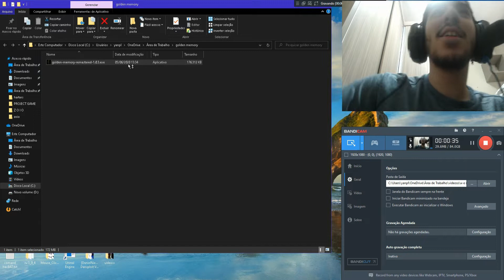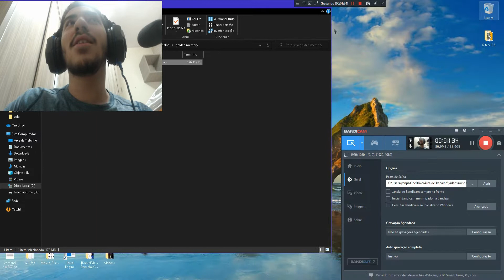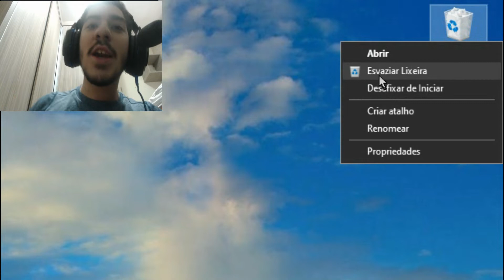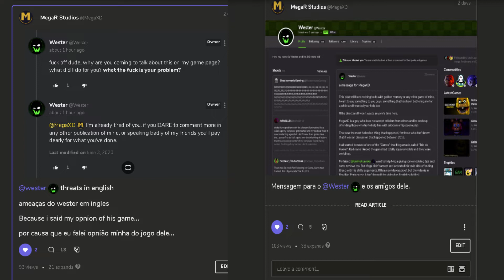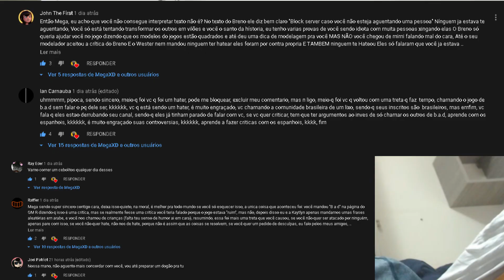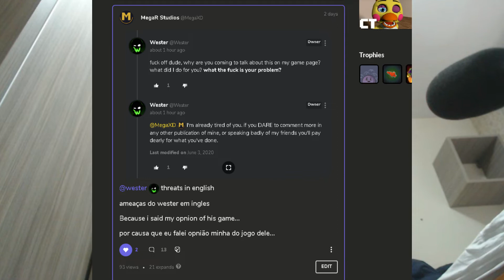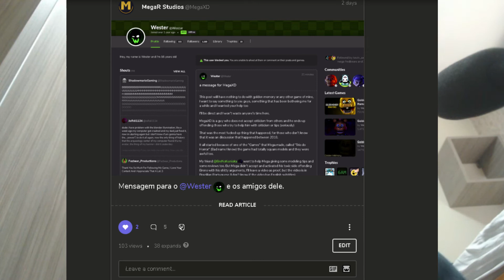JOGANDO O JOGO DO MEU HAT3R!! (JOGO DO WESTER) | Golden Memory Remastered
NOME DA MUSICA USADA NO VIDEO: Different Heaven & EH!DE - My Heart

Glr quem n sabe meu nome eh "MeganeZ720" na area de fazer beats e musicas XD veja meu soundcloud site de musica la sempre posto beats primeiro

CONFIGURAÇAO DO MEU PC:

10 Gbs de Rams (2 Slots 1x de 2 gbs rams 1x 8 gbs rams)
1Tb De HD

Link Da Pg Gamejolt do Nosso Jogo Trio Do Horror (Meu e do TioFreddy)